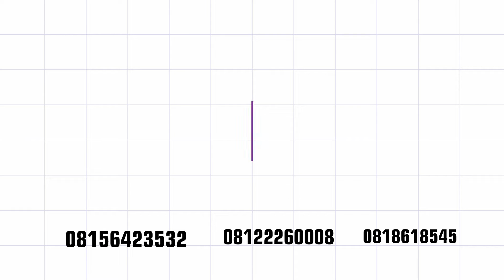PERTEMUAN (RHOMA IRAMA) LINTANG FEAT ARIF P RACHMAN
THE DIVA OF TARLING PANTURA
"Yang Aduhai NADA AYU NUNUNG ALVI"

 ** NADA AYU NUNUNG ALVI GROUP **
 BTN Caruban Blok, H Gintung Lor Susukan  Cirebon 45166
Jawa Barat